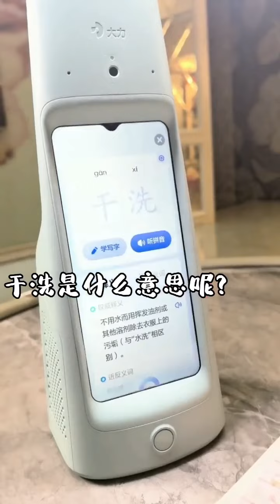家有倆活寶是什麼體驗？聊著聊著把爸爸藏得私房錢給說了，爸爸哭暈在角落！